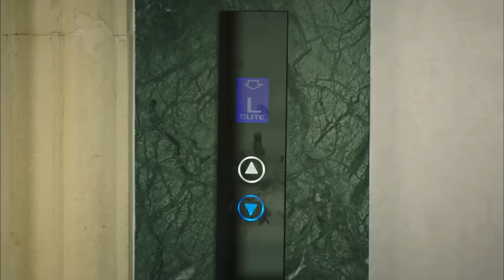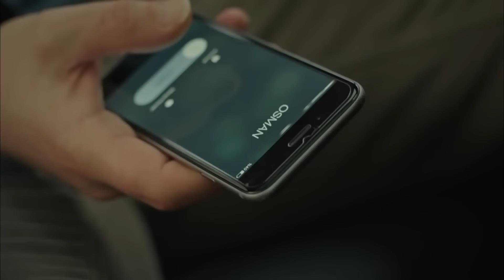ملكة الليل الحلقة 37 مدبلج بالعربية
ملكة الليل هي زهرة نادرة بحيث تجمع كل جمالها في ليلة واحدة، ووفقاً للأسطورة، فإن المحظوظين فقط يمكنهم رؤيتها. تبدأ قصة سيلين
 وكارتال في أحد الليالي، كارتال الذي يتقاطع طريقه من قبيل الصدفة مع سيلين خلال رحلته إلى فرنسا، ويقع في حب سيلين في المرة الأولى التي يراها. على الرغم من أن هذا الحب الرائع لـكارتال وسيلين سوف تتلاشى بين عشية وضحاها، قصة الحب هذه التي كانت قد بدأت في فرنسا وسوف تهبُّ إلى البحر الأسود ومن ثم إلى اسطنبول، معرضة إلى جميع أنواع الأحداث والمؤامرات

الإنتاج: O3 Turkey
المنتج:  Onur Güvenatam
المخرجون: Yağmur Taylan & Durul Taylan
كادر الممثلين:
Selin: Meryem Uzerli
Kartal: Murat Yıldırım
Aziz: Uğur Polat
Esra: Funda Eryiğit
Hüma: Seda Akman
Hakan: Selim Bayraktar
Mert: Burak Deniz
Emre: Deniz Celiloğlu